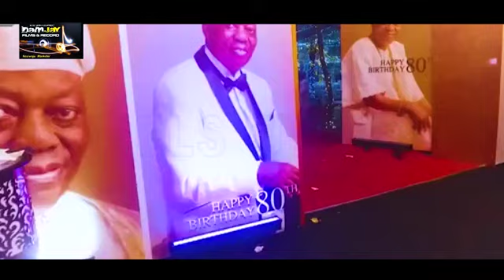k1 the ultimate performance at 80th birthday of Rasaki Okoya Eleganza